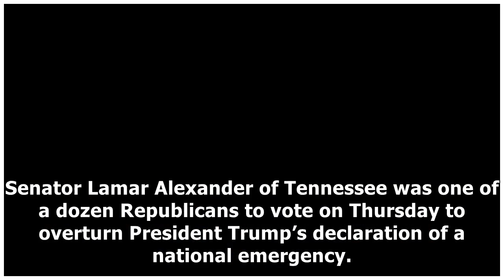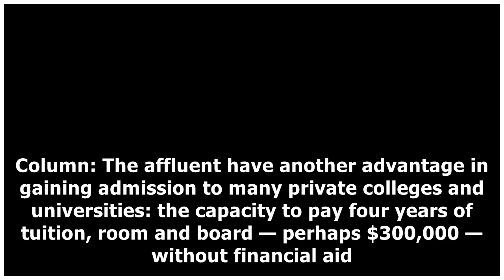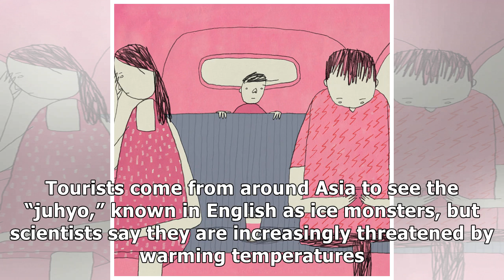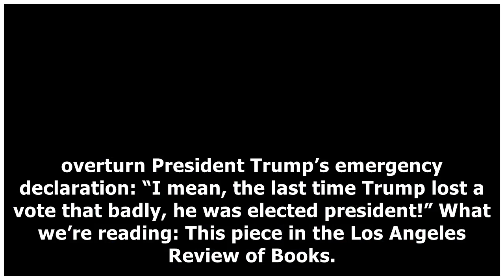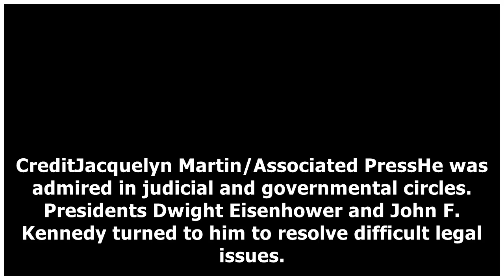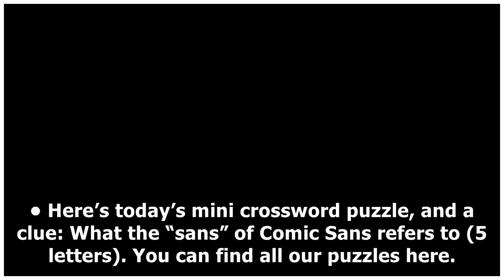New Zealand, North Korea, Facebook: Your Friday Briefing